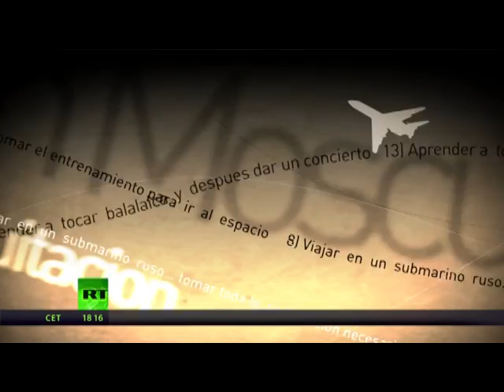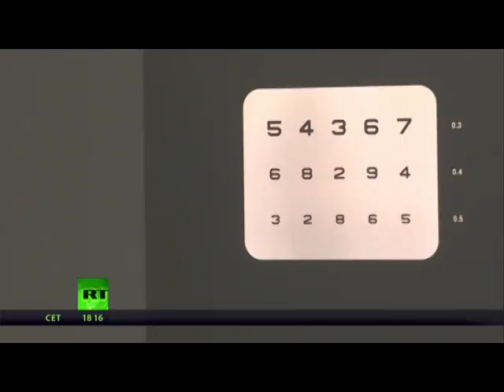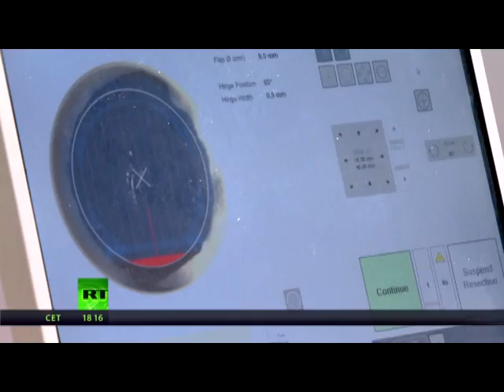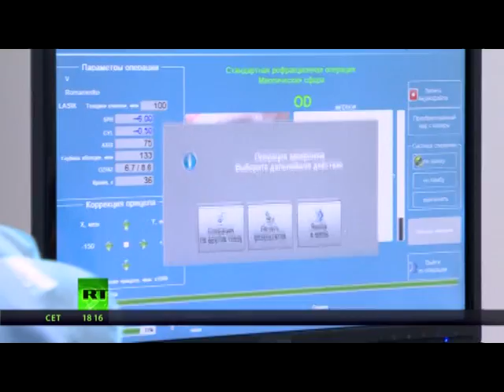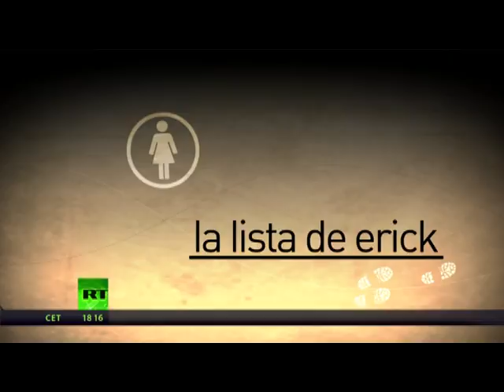Специалисты МНТК "Микрохирургия глаза" в программе "Список Эрика" (Телеканал «Russia Today»)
Часть 1. Программа на испанском языке

ФГАУ «НМИЦ «МНТК «Микрохирургия глаза» им. акад. С.Н. Федорова» Минздрава РФ
127486, Москва,
Бескудниковский бульвар, дом 59а

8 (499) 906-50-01 — многоканальный телефон информационно-справочной службы г. Москвы, с 8:30 до 19:30 (ежедневно)